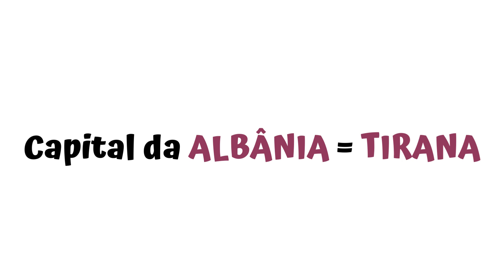Capital da Albânia, cuidado com a aba!!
Localizada ao leste do continente europeu, a capital deste pequeno país de nome Albânia é Tirana.

     A língua predominante é o albanês, mas maioria da população é poliglota. .Ou seja, o turista não vai se sentir totalmente deslocado, pois ao menos a Língua Inglesa a maioria vai saber falar.

     A cidadã albanesa mais famosa é a ganhadora do prêmio Nobel da Paz de 1979, Madre Teresa de Calcutá,  pelo seus trabalhos em benefício dos mais pobres.